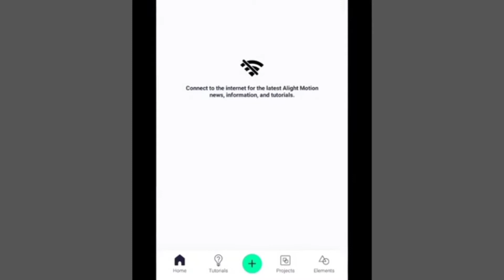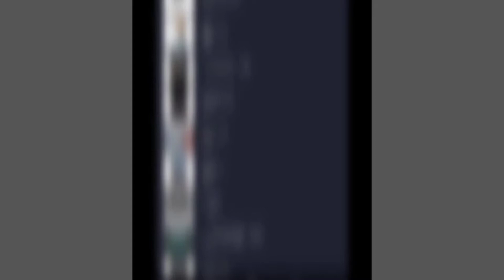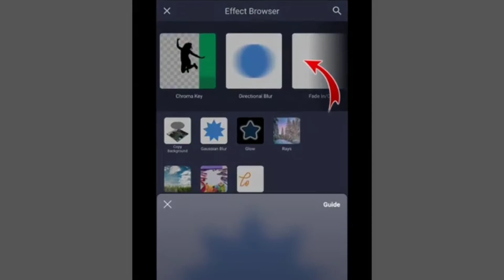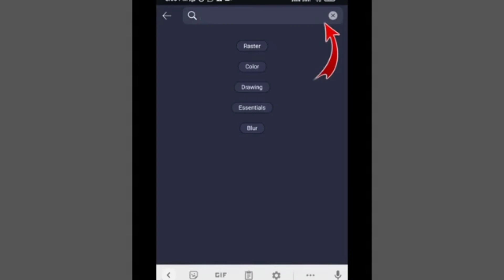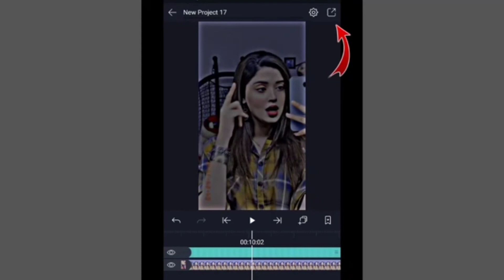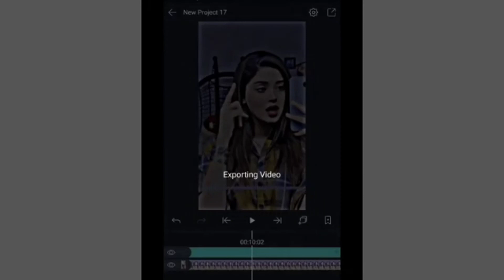Tiktok New Trend | Alight Motion Black Effect Editing Tutorial | Alight Motion Video Editing